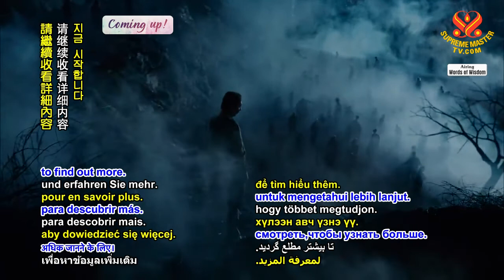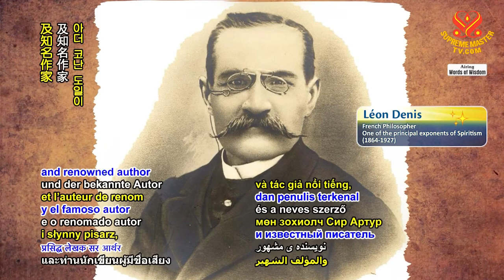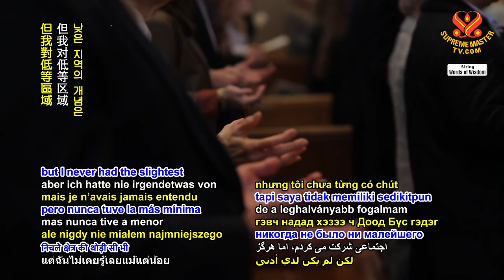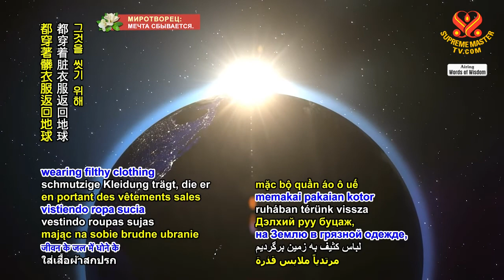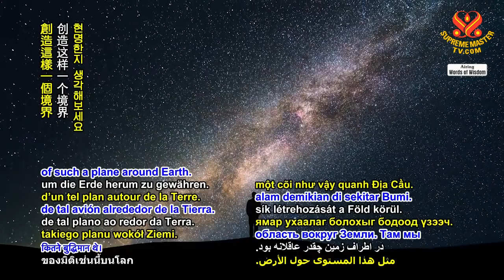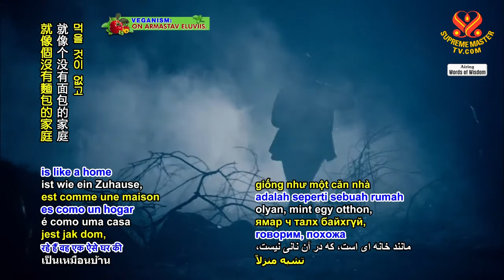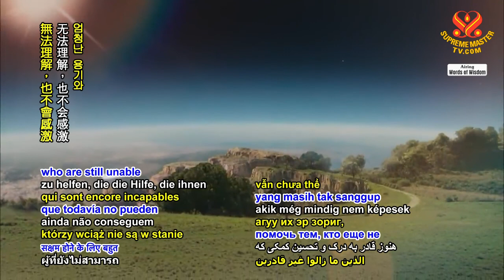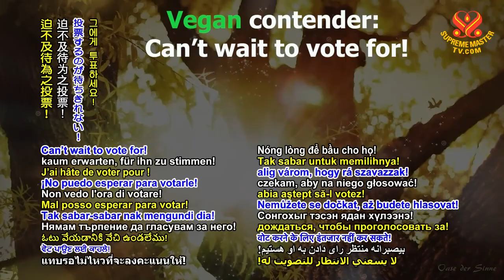1381 WOW Selections from “The Astral City,” Part 2 of 2 - Chapter 12: The Lower Zone 6m